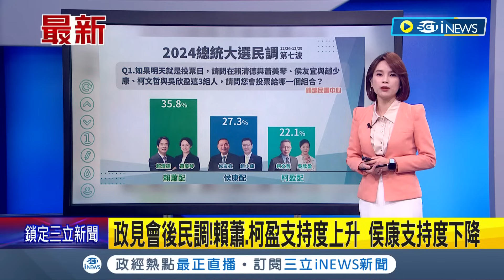震傳媒封關民調! 賴蕭31.5%領先侯康 柯盈支持度升 賴蕭六都支持度"北中南高"領先 侯康"新北"具有優勢｜【台灣要聞】20240101｜三立iNEWS